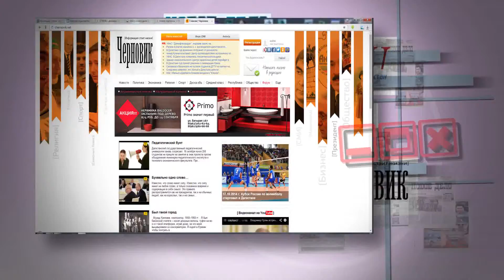Обзор прессы 04 09 2015 30сек